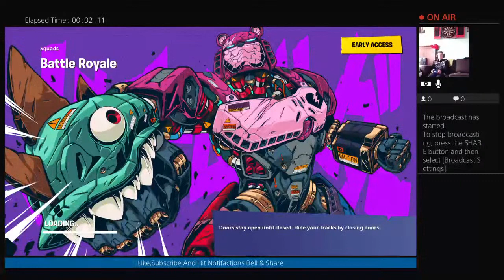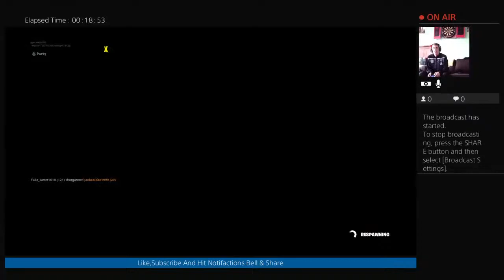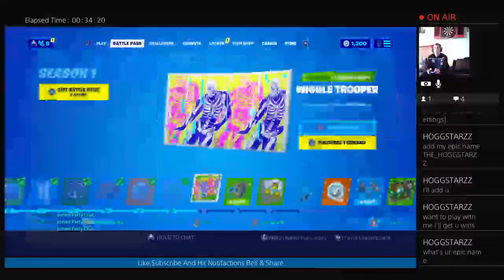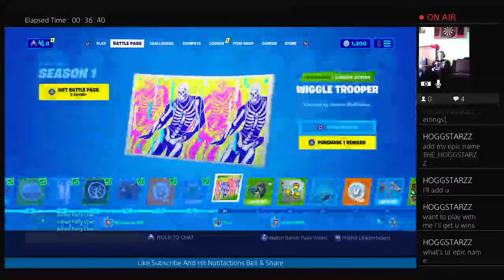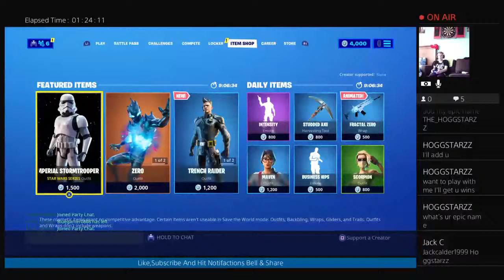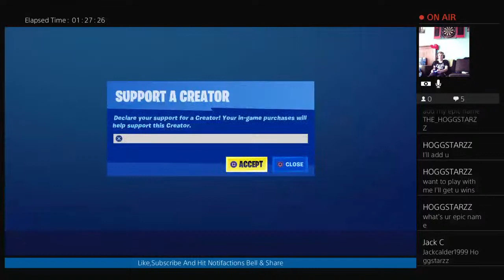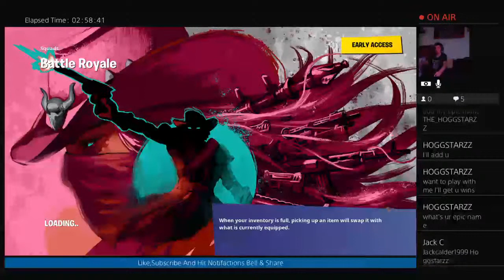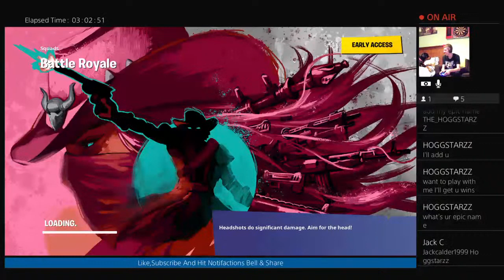Fortnite Squads With FZE_Finlay10 Subscribe To Finlay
Day 141 Of 365 Days Of Daily Vlogs